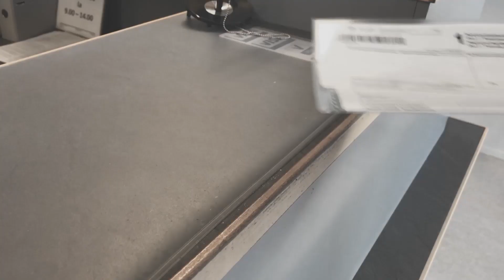08.03.2018 KalPa vs. Lukko: jälkitunnelmat